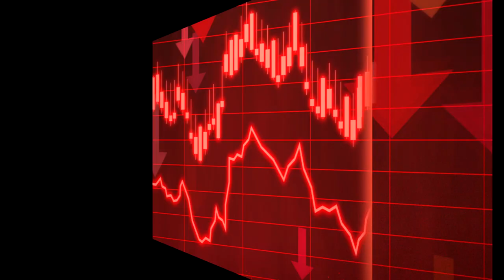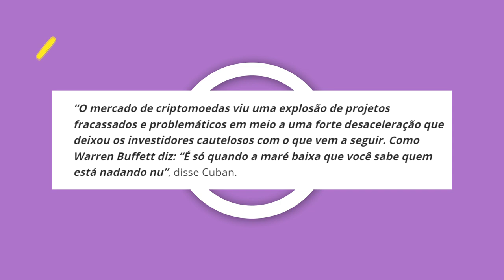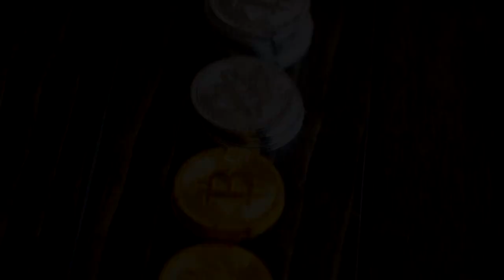AS CRIPTOMOEDAS VÃO SUMIR DO MAPA!!